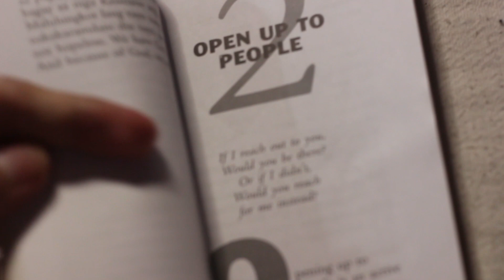OPEN UP TO PEOPLE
God can love you through People and also God reminds you through People! :